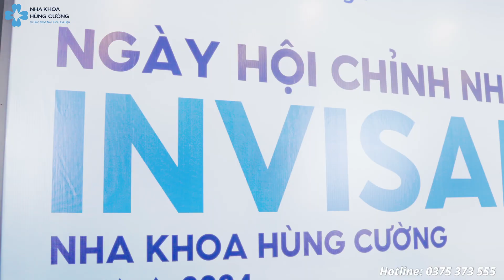KHÔNG KHÍ NGÀY HỘI CHỈNH NHA TẠI NHA KHOA HÙNG CƯỜNG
Tiếp nối thành công ngày thứ nhất, hôm nay Hùng Cường đã tiếp đón và thực hiện quét mẫu hàm, lên kế hoạch điều trị cho rất nhiều khách hàng.

💙 Cảm ơn các khách hàng đã tin tưởng lựa chọn Nha Khoa Hùng Cường, tham dự ngày hội chỉnh nha với rất nhiều phần quà "HOT" như:
✔ Biết trước kết quả niềng răng với công nghệ Scan cùng máy quét iTero hiện đại nhất trên Thế Giới.
 ✔ Đến Là Có Quà, tham gia Ngày Hội Chỉnh Nha nhận ngay các phần quà hấp dẫn từ chương trình:
 🎁 FREE Vệ Sinh Răng Miệng trong suốt quá trình niềng răng
 🎁 FREE Hàn Răng trong suốt quá trình niềng răng
 🎁 FREE Điều trị trong suốt quá trình niềng răng
 🎁 TẶNG máy tăm nước trị giá 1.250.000đ
 🎁 TẶNG nước súc miệng PEGOS Ortho
💥 𝑵𝒊𝒆̂̀𝒏𝒈 𝒓𝒂̆𝒏𝒈 𝒕𝒂̣𝒊 𝑵𝒉𝒂 𝑲𝒉𝒐𝒂 𝑯𝒖̀𝒏𝒈 𝑪𝒖̛𝒐̛̀𝒏𝒈 - 𝑻𝒐̂́𝒊 𝒖̛𝒖 𝒉𝒊𝒆̣̂𝒖 𝒒𝒖𝒂̉, 𝑪𝒖̛𝒐̛̀𝒊 đ𝒆̣𝒑 𝒕𝒖̛̣ 𝒕𝒊𝒏:
 ✅ Với sự góp mặt của rất nhiều công nghệ hiện đại hiện nay như:  Máy iTero, mô phỏng nụ cười,...
 ✅ Lấy dấu răng nhanh X2 lần
 ✅ Chẩn đoán tình trạng chính xác X2 lần
 ✅ Kế hoạch niềng răng hiệu quả X2 lần
 ✅ Cho ra bản mô phỏng biết trước kết quả niềng răng nhanh nhất
⏰ Chương trình chỉ áp dụng từ ngày 15/06/2024 đến hết ngày 16/06/2024. Đừng bỏ lỡ cơ hội sở hữu nụ cười rạng rỡ, tự tin với ưu đãi đặc biệt tại Ngày Hội Niềng Răng của Nha Khoa Hùng Cường!